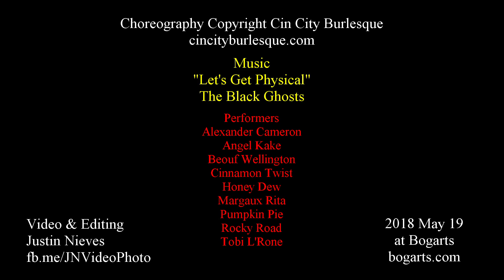Cin City Burlesque - Let's Get Physical (2018 May Performance)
Choreography Copyright Cin City Burlesque

Video & Editing
Justin Nieves

Performers
Alexander Cameron
Angel Kake
Beouf Wellington
Cinnamon Twist
Honey Dew
Margaux Rita
Pumpkin Pie
Rocky Road
Tobi L'Rone

Music
"Let's Get Physical"
The Black Ghosts

2018 May 19
at Bogarts